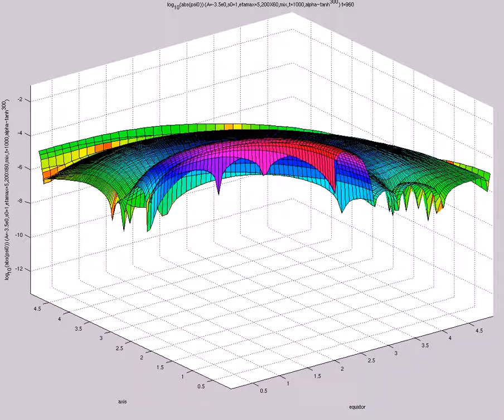log_{10}(abs(psi0)) (A=-3.5e0,s0=1,etamax=5,200X60,mix,t=1000,alpha~tanh^{300})